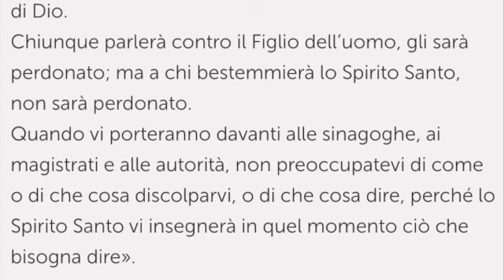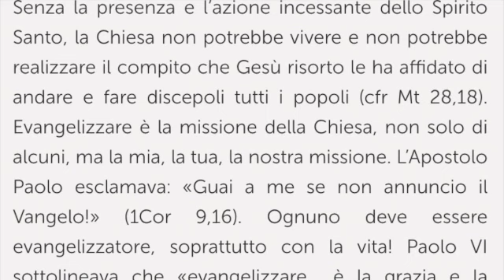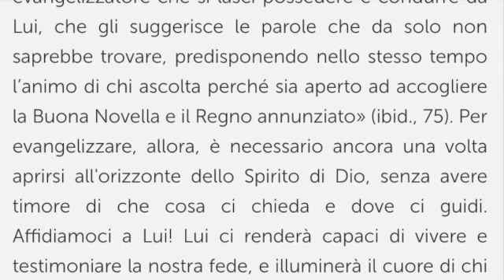Sabato, 28.ma Settimana del Tempo Ordinario